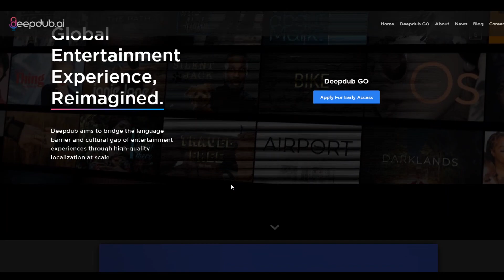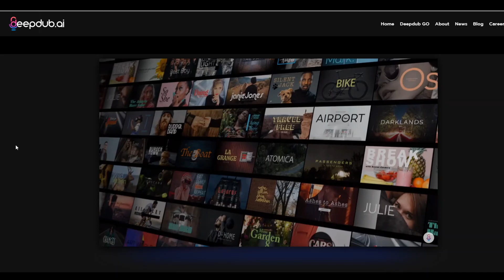AI Dubbing with Deepdub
This video introduces Deepdub. Deepdub Go automates video dubbing in 65 languages using AI. It combines transcription, translation, voice generation, and audio mixing. It's unique features include emotion replication and natural idiom translation.